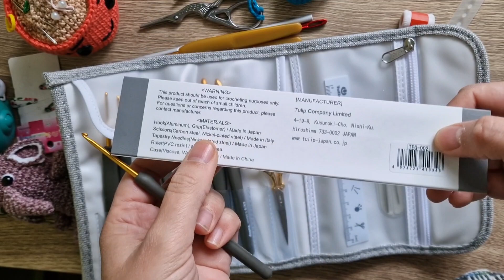Materiales especiales para tejer crochet 🧶🧶🧶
Durante los últimos años en Navidad el crochet ha resurgido con fuerza.
son los materiales básicos qué necesitas para comenzar a tejer crochet:
* Agujas de crochet
* ovillos de lana
* agujas laneras
* tijeras
* marcadores o separadores
*cinta métrica
* lápiz boli block de hojas.

Sorycrafts te da las gracias por tu confianza.
recibe de mi parte un fuerte abrazo 😘